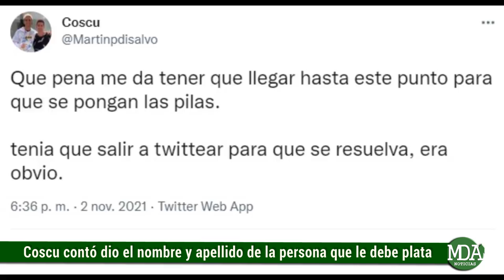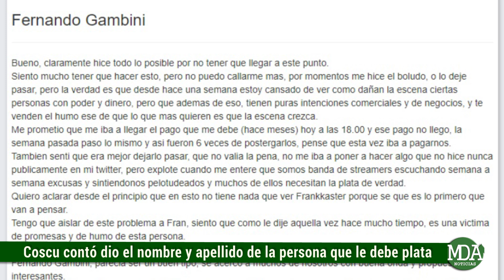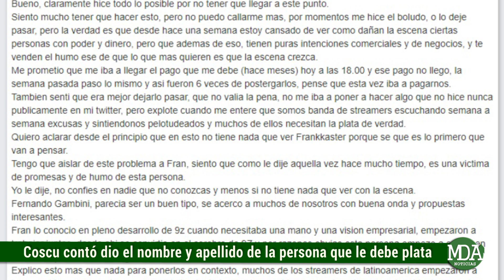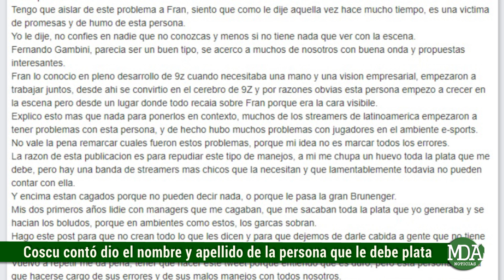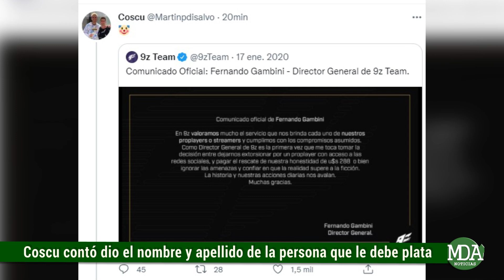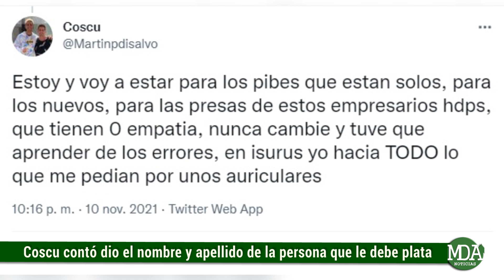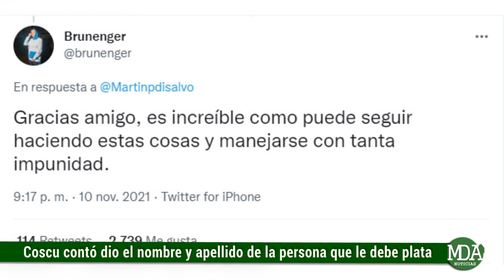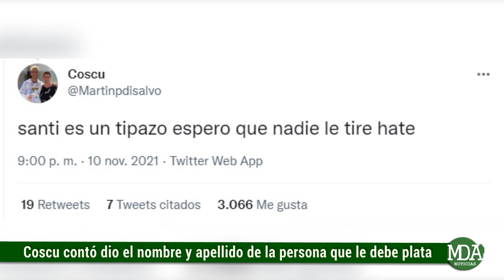COSCU dio el NOMBRE y APELLIDO de QUIEN LE DEBE PLATA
El streamer decidió romper el silencio luego de bastante tiempo esperando el pago de una deuda que mantenían con él, siendo que este miércoles a las 18 hs era la fecha y hora estimada para que le hagan entrega del dinero correspondiente aunque finalmente esto no fue así, motivo por el cual Coscu hizo pública la situación.

El hombre apuntado por el influencer fue Fernando Gambini, quien es el director de 9Z team y hombre que se vinculó al ambiente con diversas propuestas para con diferentes streamers que también fueron denunciando incumplimientos de palabra y pagos.

A raíz de esto Coscu, expuso su caso puntual con la intención también de manifestarse en apoyo a otros de sus colegas que se habrían visto afectados por el accionar de esta persona.

Ahora, ante la falta de pago y los comentarios de varios streamers que vivieron una situación similar Coscu envió un duro mensaje contra Fernando Gambini, aunque remarcó que no tenía nada que ver con 9Z, ni con Frankkaster. En su cuenta de Twitter escribió lo siguiente:
Bueno, claramente hice todo lo posible por no tener que llegar a este punto.
Siento mucho tener que hacer esto, pero no puedo callarme mas, por momentos me hice el boludo, o lo deje pasar, pero la verdad es que desde hace una semana estoy cansado de ver como dañan la escena ciertas personas con poder y dinero, pero que ademas de eso, tienen puras intenciones comerciales y de negocios, y te venden el humo ese de que lo que mas quieren es que la escena crezca.
Me prometio que me iba a llegar el pago que me debe (hace meses) hoy a las 18.00 y ese pago no llego, la semana pasada paso lo mismo y asi fueron 6 veces de postergarlos, pense que esta vez iba a pagarnos.
Tambien senti que era mejor dejarlo pasar, que no valia la pena, no me iba a poner a hacer algo que no hice nunca publicamente en mi twitter, pero explote cuando me entere que somos banda de streamers escuchando semana a semana excusas y sintiendonos pelotudeados y muchos de ellos necesitan la plata de verdad.
Quiero aclarar desde el principio que en esto no tiene nada que ver Frankkaster porque se que es lo primero que van a pensar.
Tengo que aislar de este problema a Fran, siento que como le dije aquella vez hace mucho tiempo, es una victima de promesas y de humo de esta persona.
Yo le dije, no confies en nadie que no conozcas y menos si no tiene nada que ver con la escena.
Fernando Gambini, parecia ser un buen tipo, se acerco a muchos de nosotros con buena onda y propuestas interesantes.
Fran lo conocio en pleno desarrollo de 9z cuando necesitaba una mano y una vision empresarial, empezaron a trabajar juntos, desde ahi se convirtio en el cerebro de 9Z y por razones obvias esta persona empezo a crecer en la escena pero desde un lugar donde todo recaia sobre Fran porque era la cara visibile.
Explico esto mas que nada para ponerlos en contexto, muchos de los streamers de latinoamerica empezaron a tener problemas con esta persona, y de hecho hubo muchos problemas con jugadores en el ambiente e-sports.
No vale la pena remarcar cuales fueron estos problemas, porque mi idea no es marcar todos los errores.
La razon de esta publicacion es para repudiar este tipo de manejos, a mi me chupa un huevo toda la plata que me debe, pero hay una banda de streamers mas chicos que la necesitan y que lamentablemente todavia no pueden contar con ella.

En relación a Gambini, fueron varias las acusaciones que se habían realizado hacia su persona, principalmente vinculado al club de Esports 9Z, donde varios de los afectados apuntan directamente hacia su persona, sosteniendo que era el culpable de esos incumplimientos.
En ese sentido el propio Coscu divulgó un comunicado de prensa emitido por el propio Gambini desde 9Z correspondiente al 17 de enero de 2020 ante uno de los casos que había generado repercusión agregando el emoji de un payaso ante las declaraciones de Gambino al respecto del caso de Filopo que sostenían lo siguiente
Posteriormente el streamer prosiguió con los mensajes dirigidos a Gambini y a la escena en general comentando lo siguiente
Luego de la fuerte repercusión y todo lo suscitado varios streamers salieron a declarar al respecto, entre ellos Brunenger, escribió lo siguiente
Por su parte Filopo también compartió unas palabras al respecto
También Rakyz Lolo que anteriormente había denunciado una situación similiar salió a hablar en referencia al tema
Por último Santidead, el hijo de Fernando Gambini, también declaró al respecto pidiendo que no se lo vinculara con el accionar de su padre